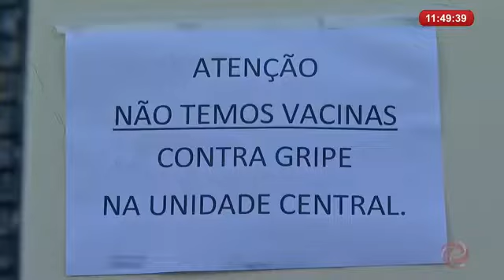Vacinas da gripe estão em falta em Postos de Saúde de Divinópolis